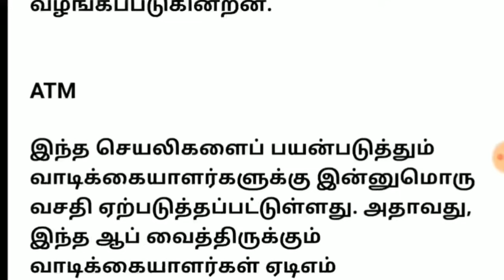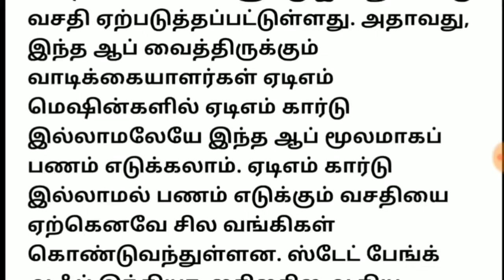சற்றுமுன் அனைத்து வங்கிக்கும் அவசர 2 அறிவிப்பு | ATM கார்ட் இனி தேவை இல்லை | வங்கிகள் அதிரடி